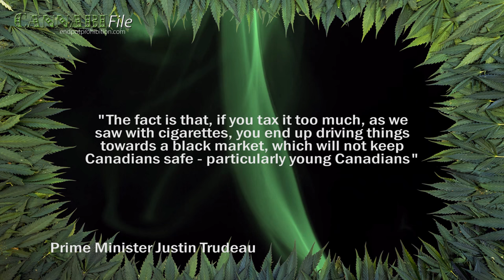Trudeau: Legalise Weed for Public Health, Safety, Not Profit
Prime Minister Justin Trudeau says cannabis sales will generate some revenue, but that his government’s commitment to legalise has always been about public health and safety, not about making money.